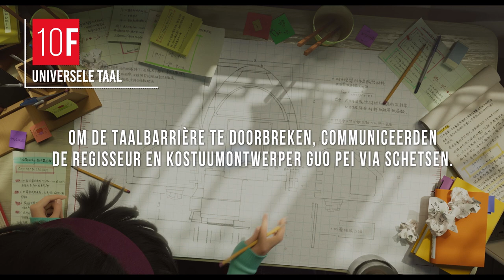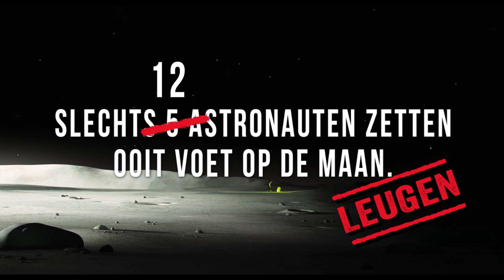Spot de leugen: Fei Fei En De Maan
We delen 11 feiten die je nog niet wist over Fei Fei en de Maan en één leugen. Kun jij welk "feitje" niet waar is? Laat het hieronder weten in de comments.

Over Netflix:
Netflix is wereldwijd de grootste service voor streaming entertainment met meer dan 195 miljoen betalende leden in meer dan 190 landen, die genieten van series, films en documentaires in verschillende talen en genres. Netflix-leden kunnen zoveel kijken als ze willen, altijd en overal, op vrijwel elk scherm met een internetverbinding. Ze kunnen titels afspelen, pauzeren en later verder kijken. Er zijn geen reclame-onderbrekingen of contractuele verplichtingen.

Gedreven door herinneringen aan haar moeder bouwt de vindingrijke Fei Fei een raket en reist naar de maan om het bestaan van een legendarische maangodin te bewijzen.